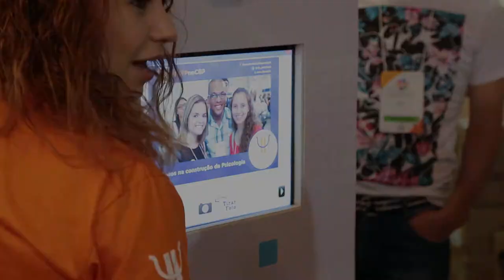CFPnoCBP - Totem interativo do CFP